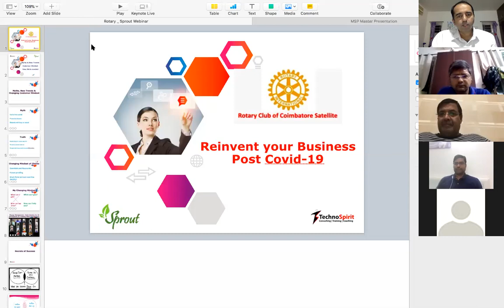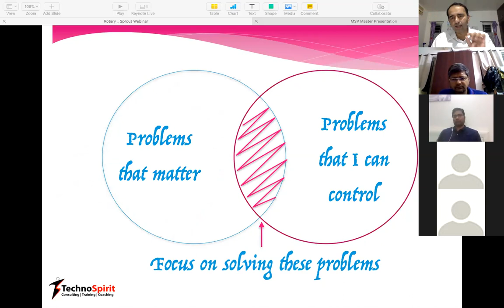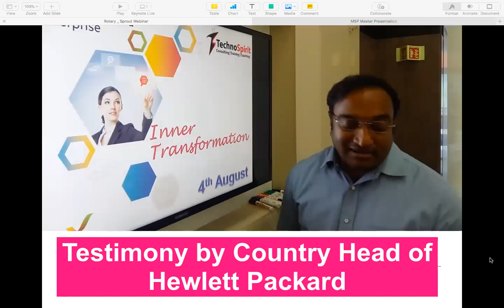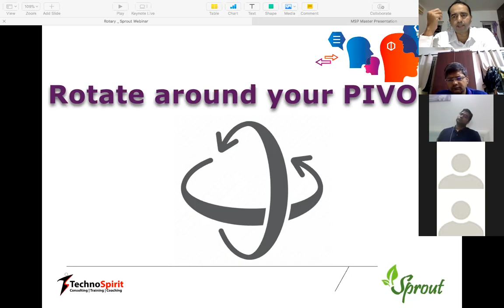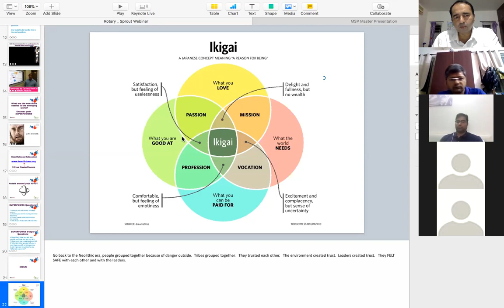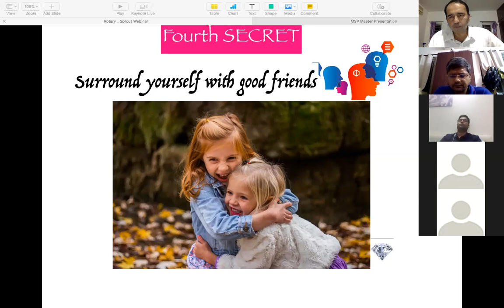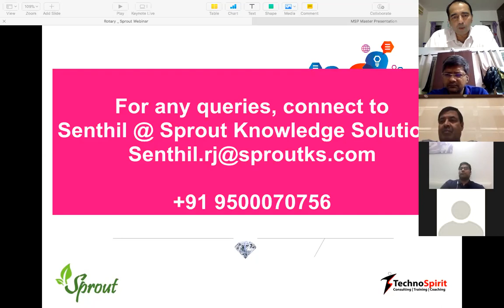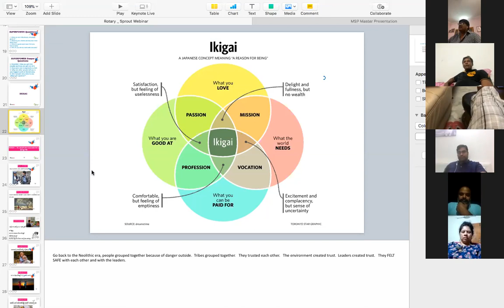Rotary Reinvent your Business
Engaging webinar with Rotarians Coimbatore on their meeting where Deepak was invited as an expert speaker on the topic "Reinvent your Business after Covid 19"